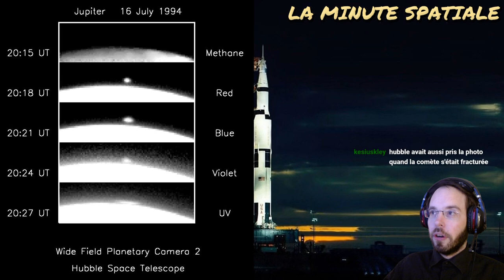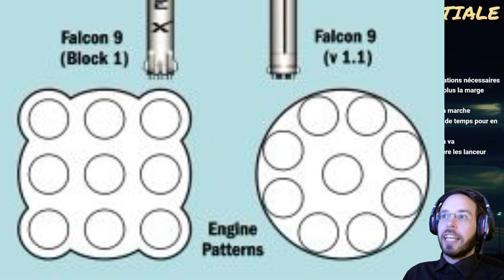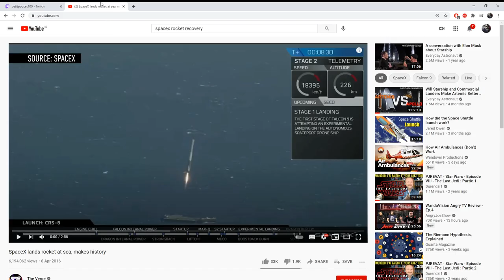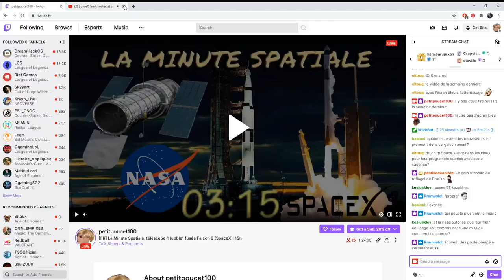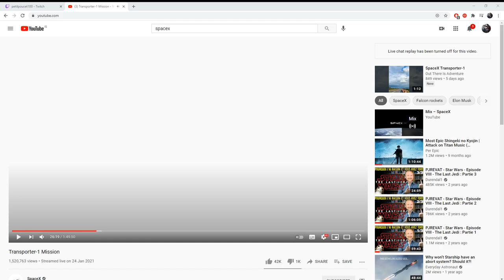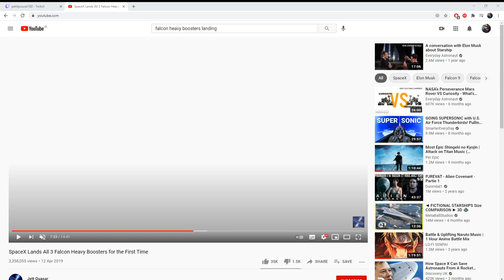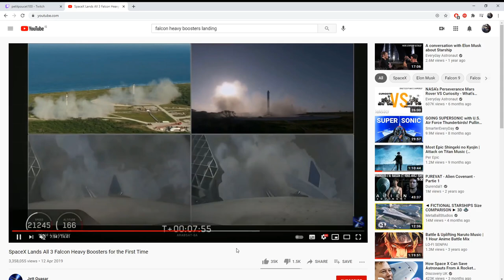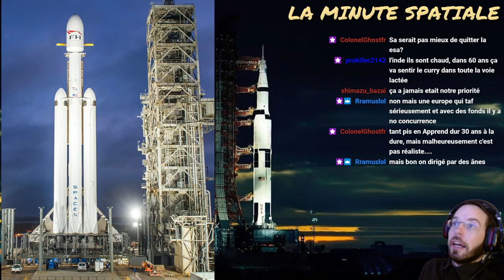La Minute Spatiale, télescope ''Hubble', fusée Falcon 9 (SpaceX)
Nouvelle émission informative portant sur la Conquête et l'actualité spatiale.